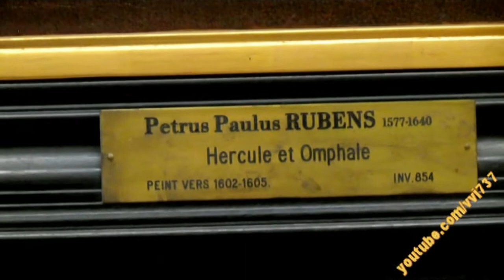Hercule et Omphale Petrus Paulus Rubens Рубенс, Питер Пауль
Hercule et Omphale Petrus Paulus Rubens